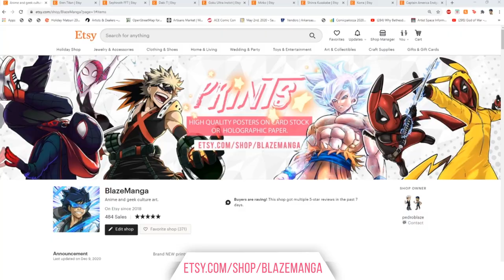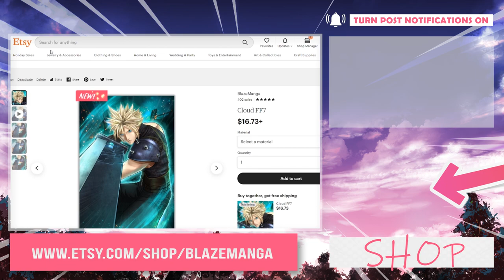Attack on Titan Season 4 Episode 6 REACTION! Gabi is MAD!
READ  our manga IRIDESCENT
SUPPORT US!